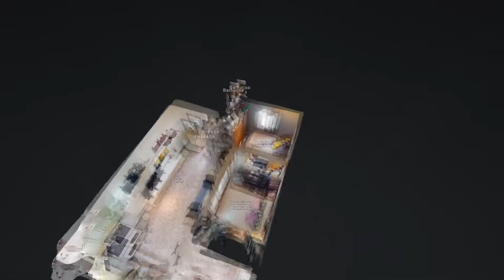Costa del Silencio, Residencial Santa Marta